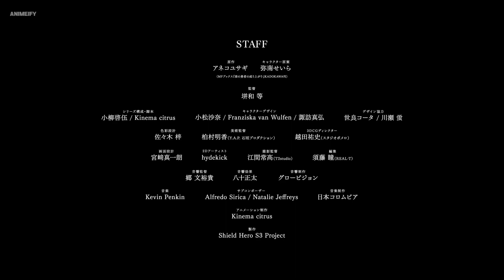The Rising of the Shield Hero Season 3 | Official Trailer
Scheduled for October 2023!

Otaku Senpai brings you the latest Anime News, Anime Trends & Anime Trailers & Previews

The Rising of the Shield Hero Season 3
The Rising of the Shield Hero Season 3 Trailer
The Rising of the Shield Hero Season 3 anime
The Rising of the Shield Hero Season 3 episode 1
The Rising of the Shield Hero Season 3 release date